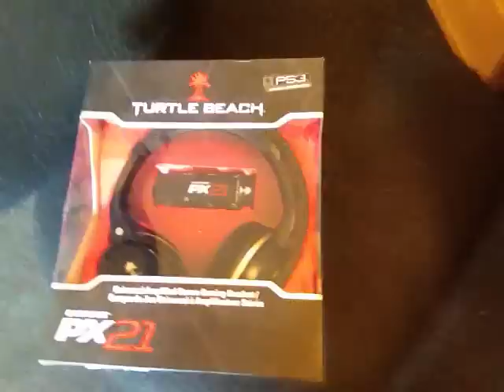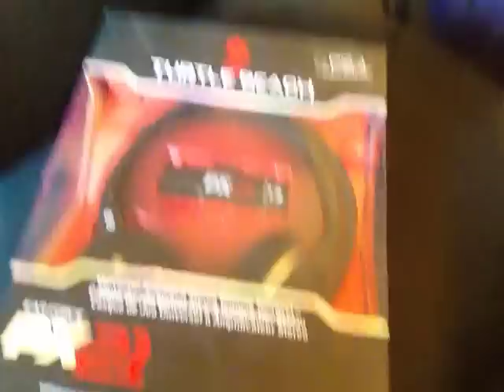VLOG: My PC is broken! :( So Here's a Tour of my Uni Room! :D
My PC is broken so I can't render any videos until I get it fixed! I decided to do a tour of my room (because why not? ;)). I do have some unlisted videos ready to go live in the playlist section of my channel but I can't finish the Aizamk vs Mitoe series from the most recent smackdown just yet.